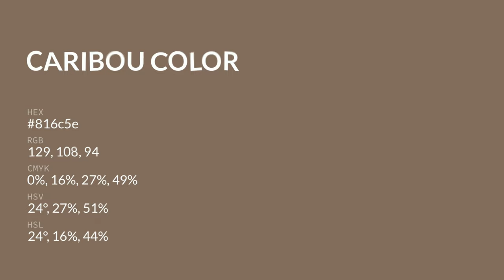Caribou color 816c5e hex color - Brown color - Cool color 816c5e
What color is Caribou ? 816c5e hex color - Brown color - Cool color 816c5e

Hex 816c5e Color Code is also known as Caribou color.